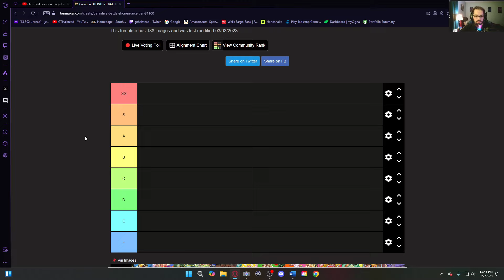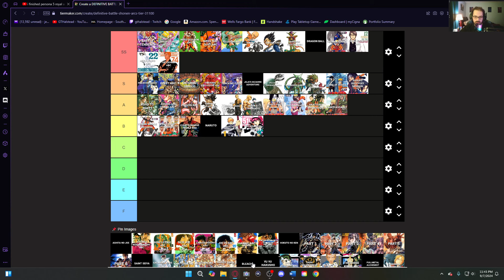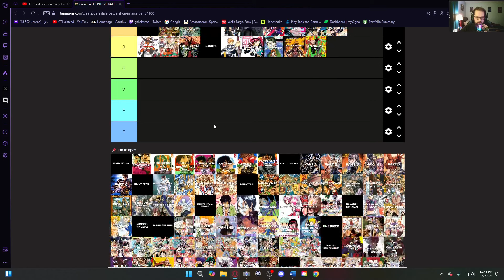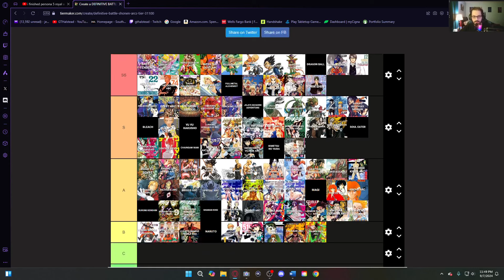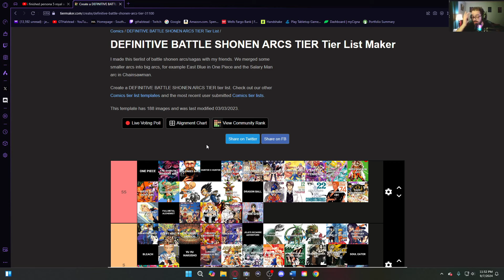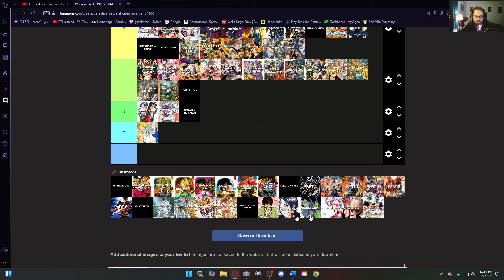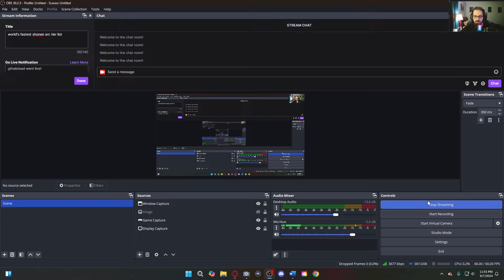world's fastest shonen arc tier list